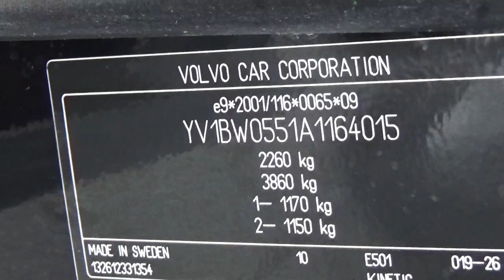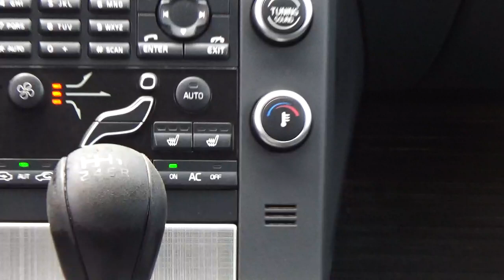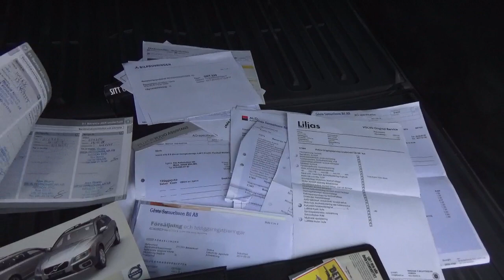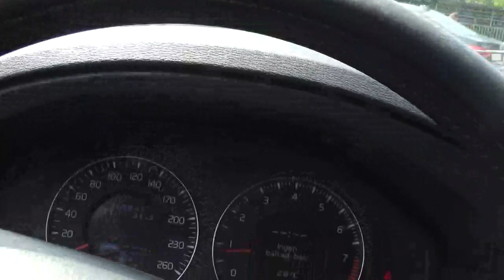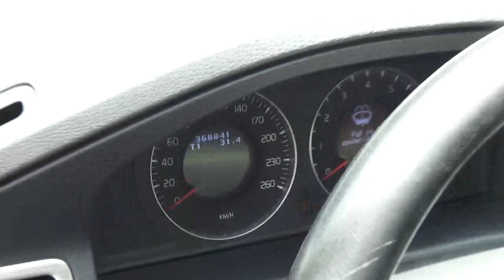Volvo V70 2,5 T 231Ps*Manual*GrzanaTylnaKanapa*Oryg.Lakier*Szwecja*368000km AsoDo Końca!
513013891 , 05-552 Jabłonowo Aleja Krakowska 63

Volvo runnes Forever! 368000km serwis do końca- książka + faktury ,auto ze Szwecji - sprawdź po tablicach rejestracyjnych całą historie.
Oryginalny lakier ! Okazyjna cena!